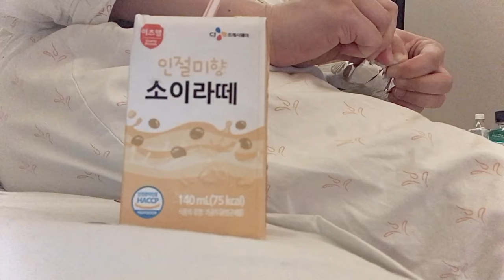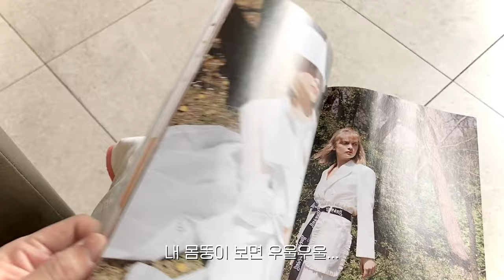출산했어요👶🏻vol.2/ 제왕절개, 병원 입원 3일차 일상, 무통주사 떼는날, 페인버스터 꼽은 곳에서 물이 뚝뚝, 진통제주사 없이는 힘든 나날들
입원 3일차
무통주사 떼고나니 아픔이.
결국 진통제 주사 맞고 괜찮아졌음

그리고 페인버스터 꼽은 자리에서
물이새서 엄!청! 아팠다
배 짼 상처에 들어가면 안좋대서 걱정했는데
다행히 아무일 없었음 휴우ㅠ.ㅠ